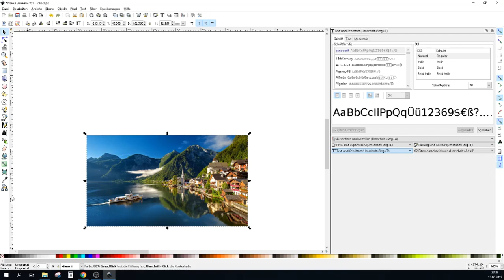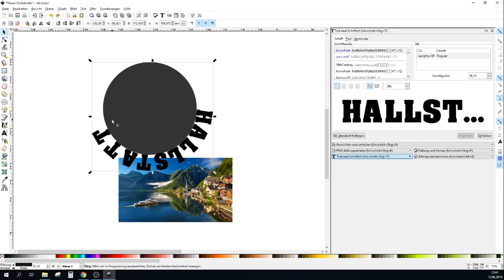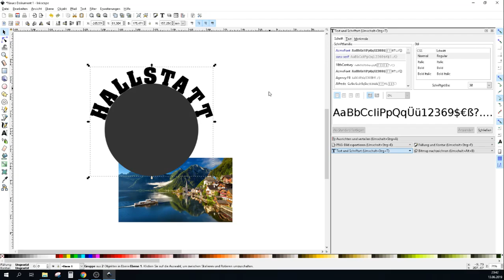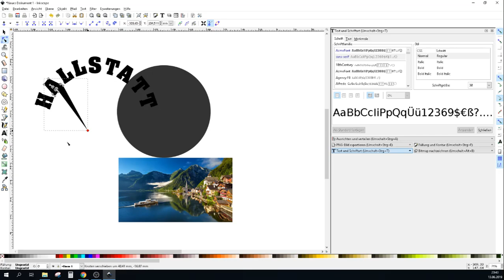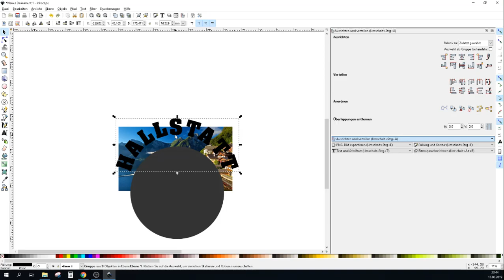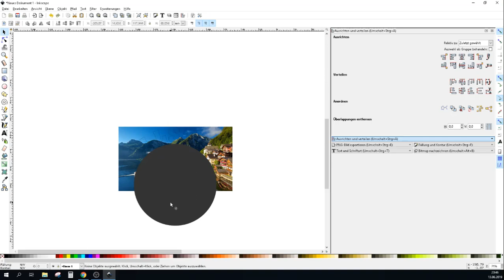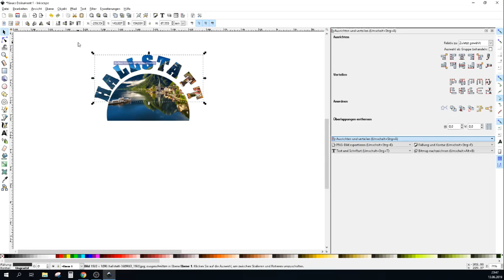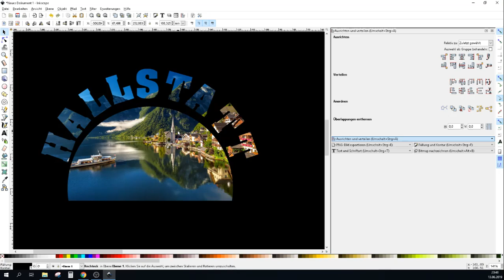Inkscape: Bild mit Schrifteffekt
Heute möchte ich Euch einen kleinen Schrift-Effekt auf Inkscape erklären.